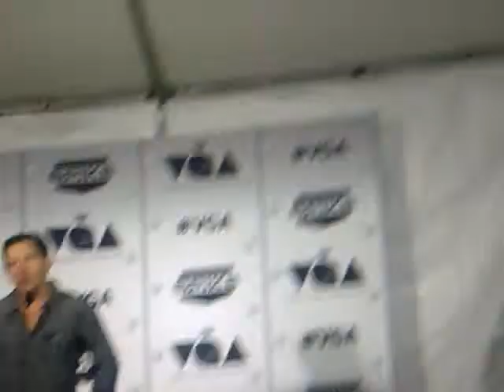Video Game Awards 2011: Epic Games Developer, Cliff Bleszinski, Speaks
Gears of War lead game designer, Cliff Bleszinski, speaks at the 2011 Video Game Awards.  Cliff gives his thoughts on the Game of the Year, Epic Games newly announced project Fortnite, the future of Gears of War, the Euro Gamer controversy, and much more.